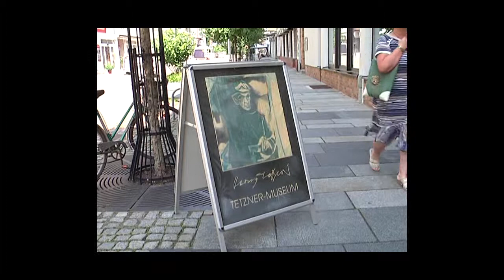9. Kunst - und Kulturmeile